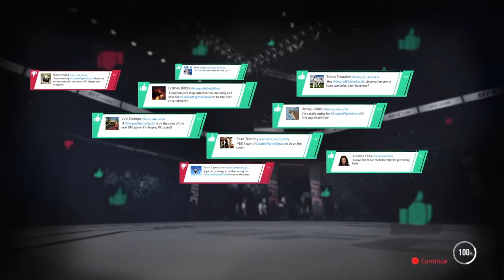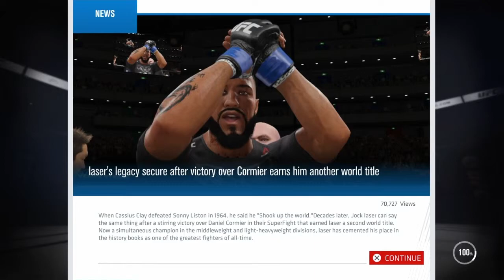UFC 3 Earning 2 titles Career Mode